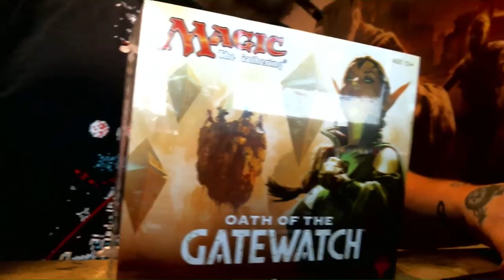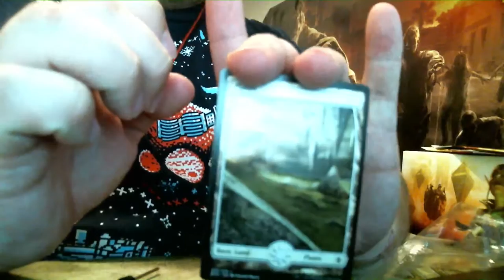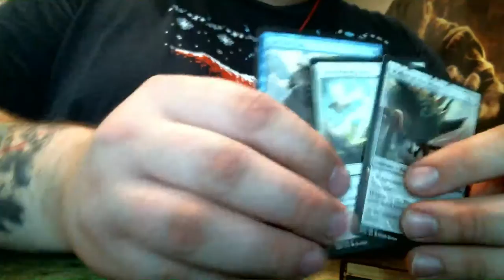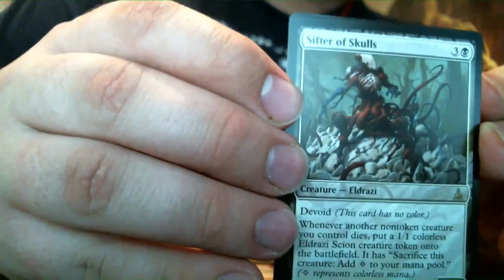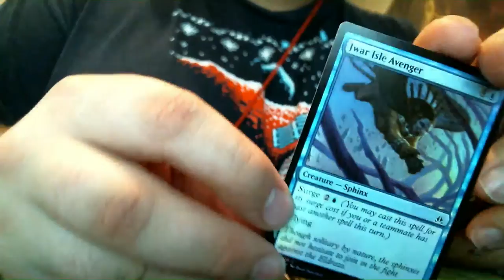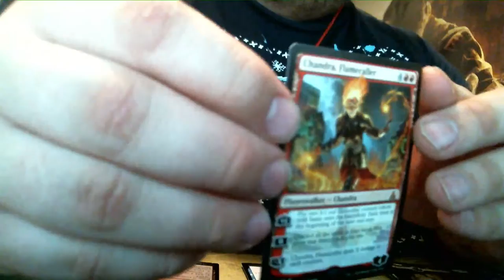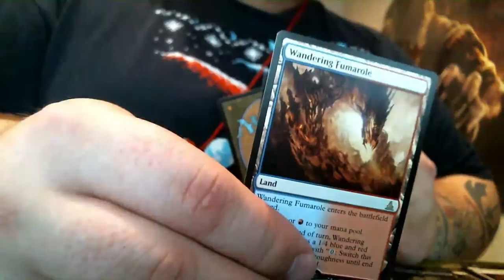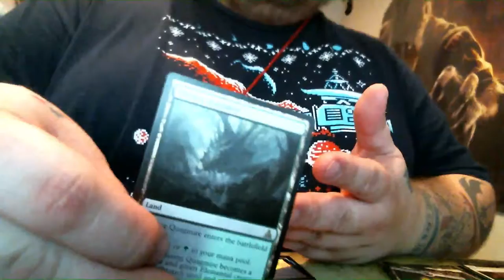MTG Oath of the Gatewatch (Insane) Fat Pack Unboxing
I wanted to share my unboxing of MTG Oath of the Gatewatch. I think I did pretty well.